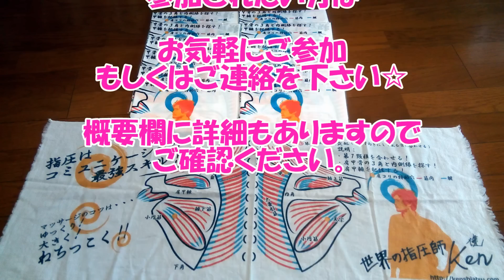サッカーで筋肉痛になった肩こりお兄さん【Free Massage of shoulder 】Japanese style massage.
2019年も渋谷ハチ公前で肩もみを始めました！
ざっくりですがだいたい土曜か日曜の夕方くらいにやっています。※夏はプロ野球シーズンの為、日曜日はお休みしています。

【ストアカ】銀座コジマアカデミー※休講中